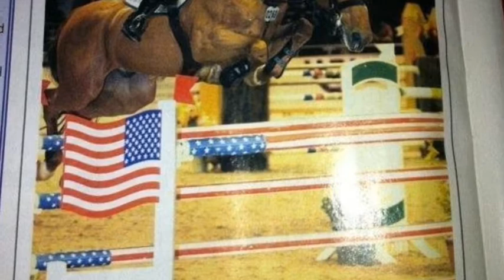Caballo's 18th Birthday Tribute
My best friends birthday. Some pictures from down the years. Excuse the indulgence please.